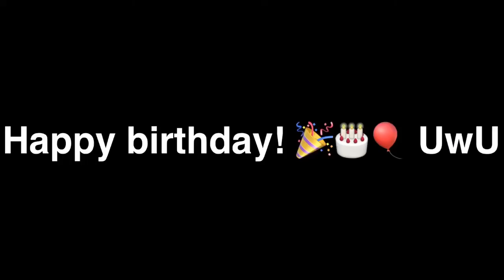The duck song - Birthday gift for my friend - Glmv? - Plushtrap Pop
Happy birthday! UwU